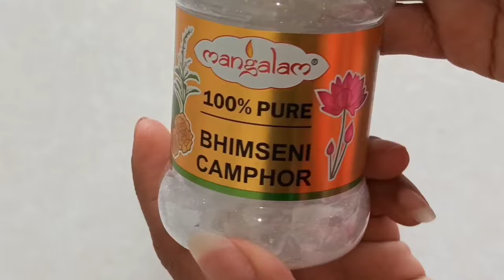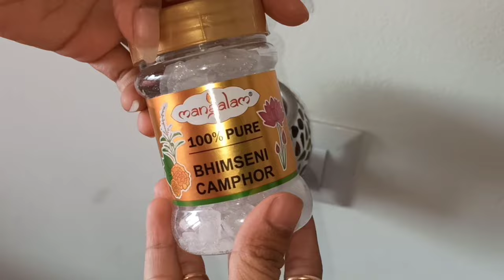Electric Kapoor Dani with Night Lamp | Electric Kapoor Dani Online from Amazon | Unboxing & Review